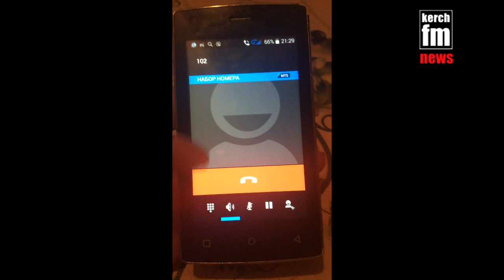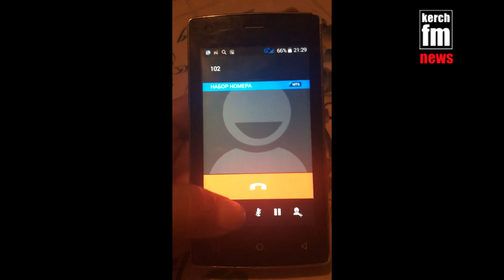Керчане не могут дозвонится в полицию